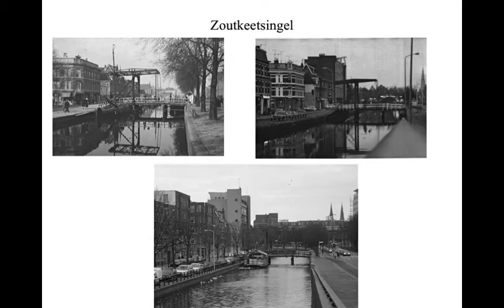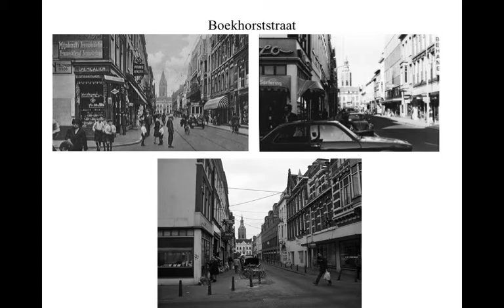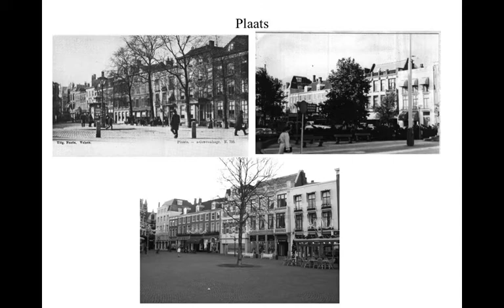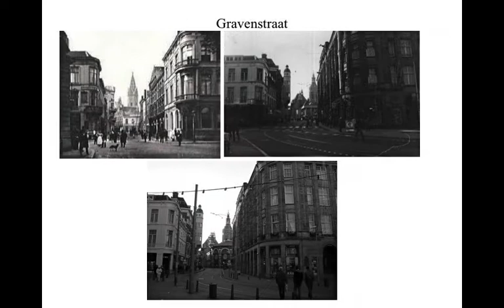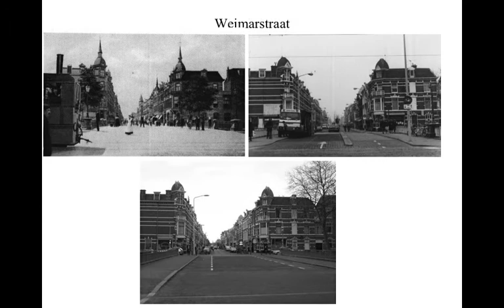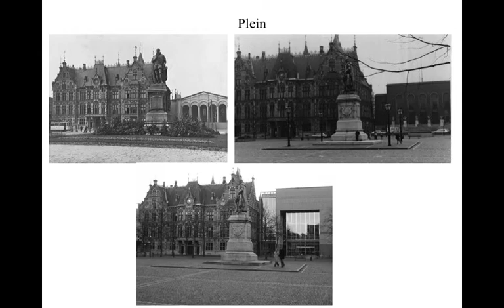Den Haag Toen & Nu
Bekende plekjes in Den Haag, gefotografeerd rond 1920, in 1981 en in 2004.